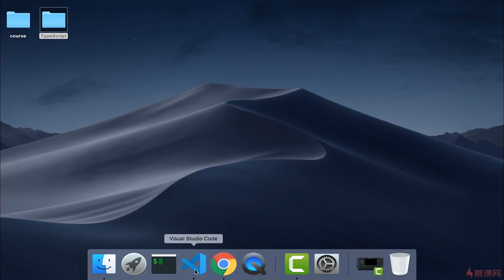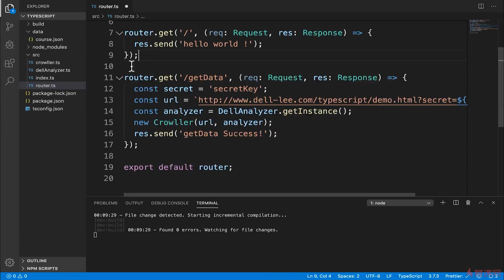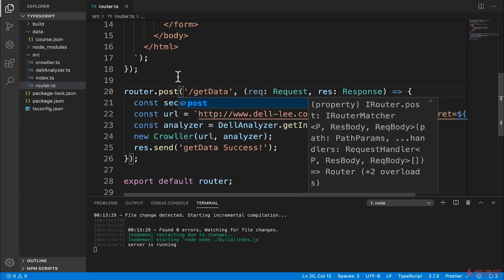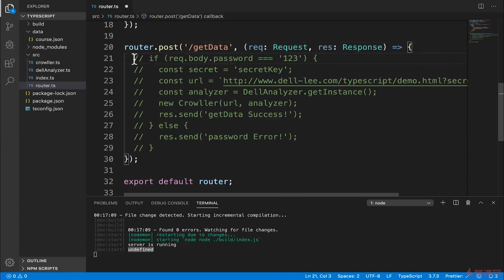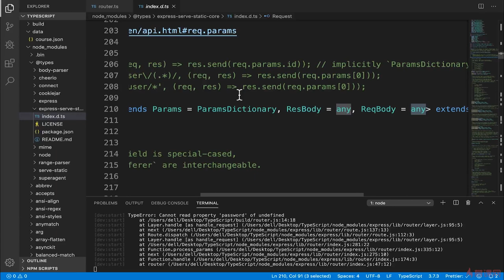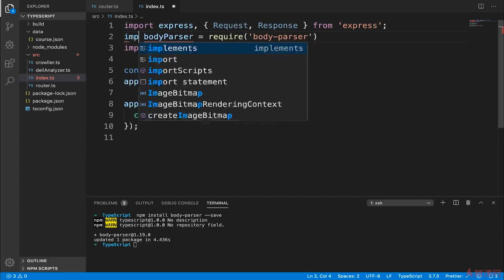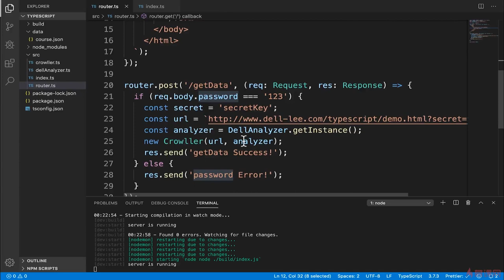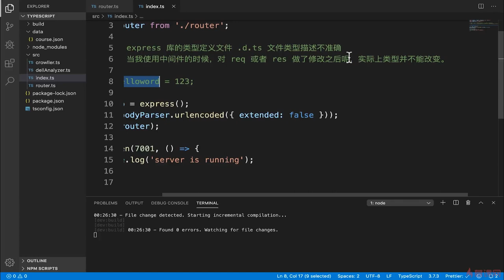5.2 使用TS编写常规express代码遇到的问题 ｜使用 Express 框架开发数据爬取及展示接口 ｜TypeScript 从系统入门到项目实战